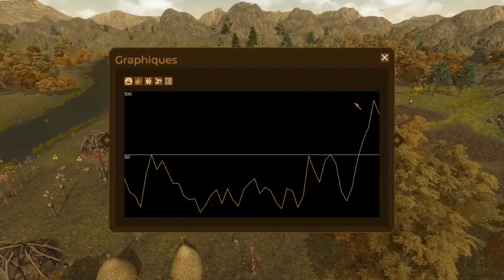DAWN OF MAN - LET'S PLAY [FR] - ep6